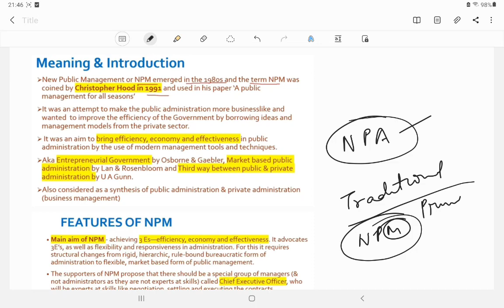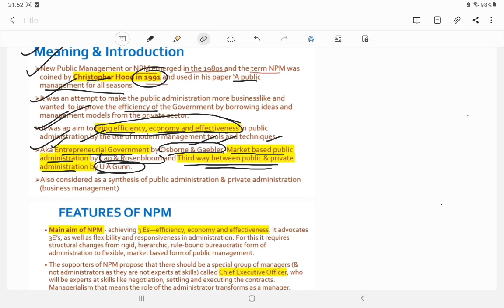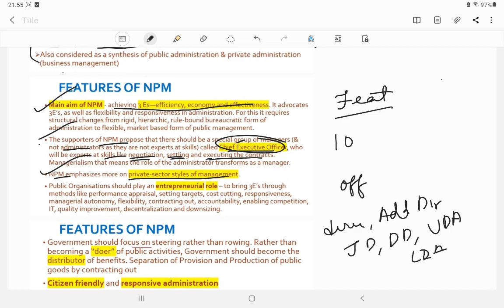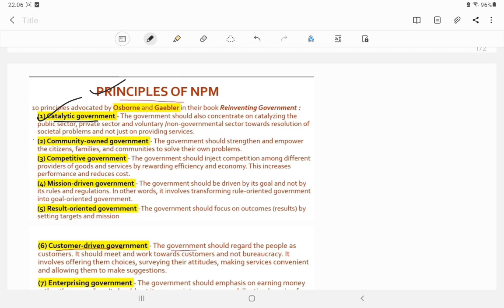NPSC Mains 2022 | Lesson-6 | New Public Management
This video has been created to provide free education to all those aspirants who are preparing for NPSC 2022.